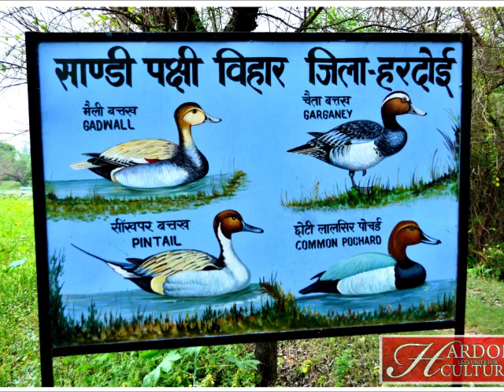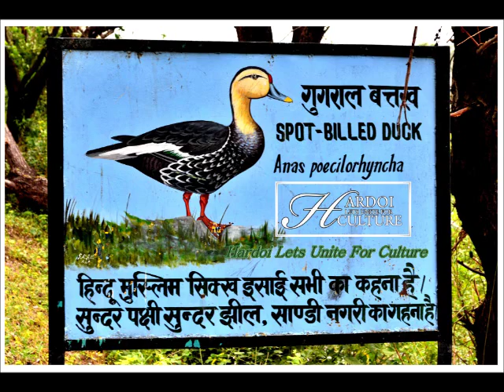Sandi Bird Sanctuary Hardoi